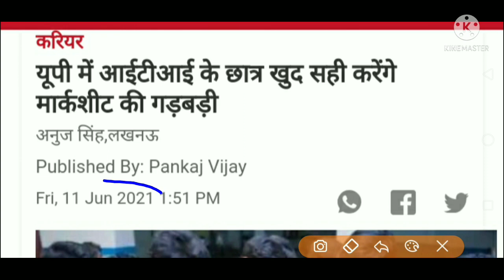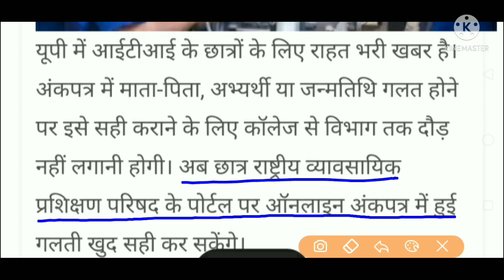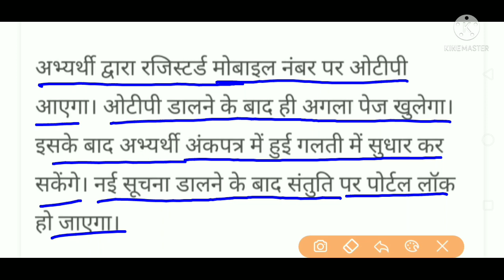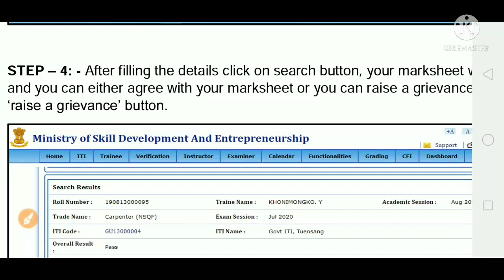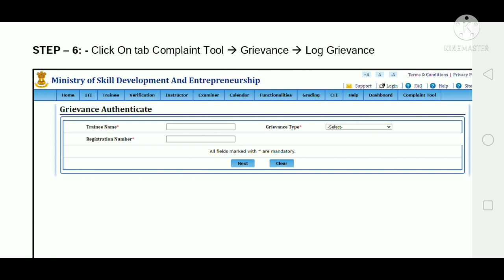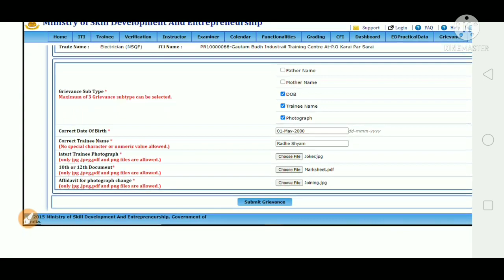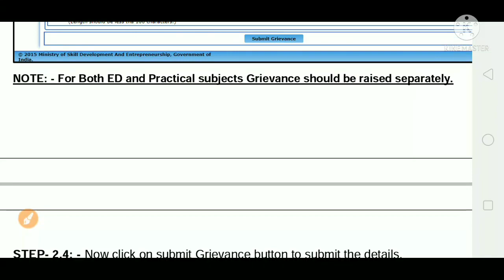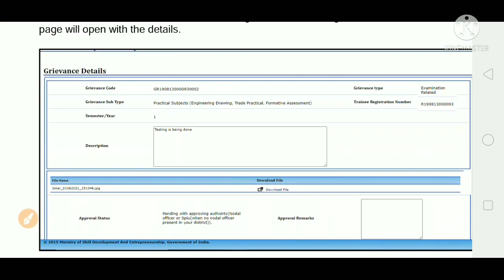मार्कशीट की गड़बड़ी खुद सही कीजिए|| ITI MARKSHEET CORRECTION ONLINE|| ITI PROFILE CORRECTION